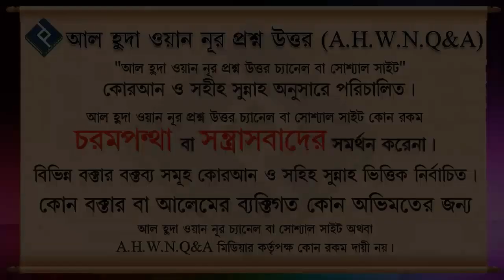সিরিয়া,কাশ্মীর, আরাকানের নির্যাতিতদের জন্য কোরআন সুন্নাহর আলোকে এবং কিভাবে দোয়া করতে পারি ᴴᴰ┇শাইখ মু